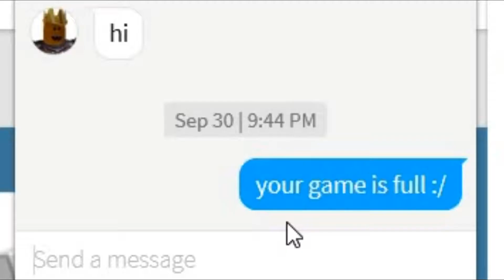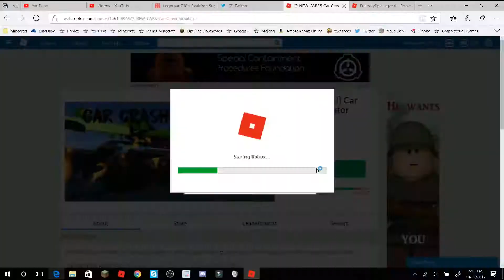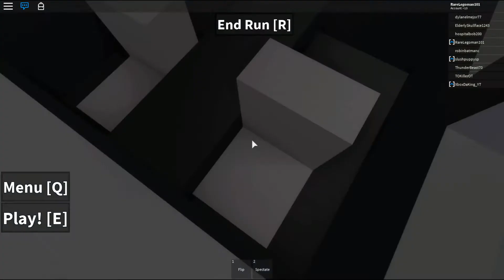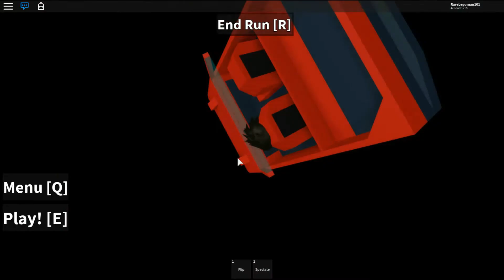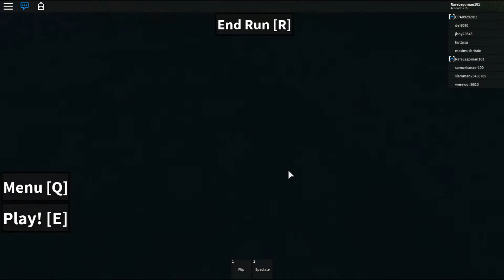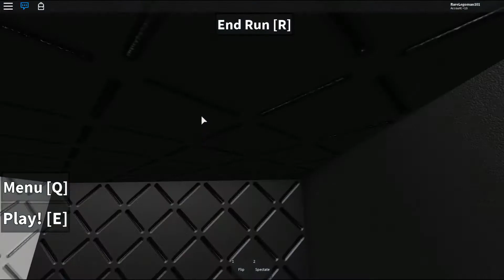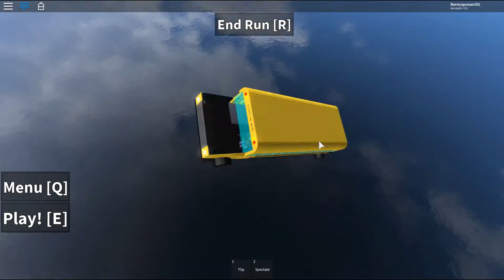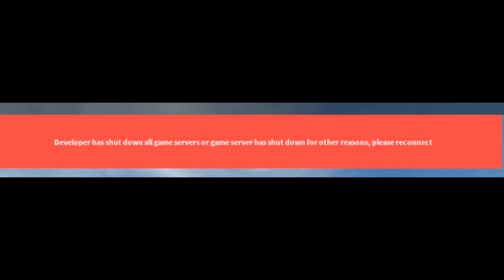THE POOP BUS!! - Roblox Destruction Games!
Hello and today I play a few destruction games on Roblox with Vines!